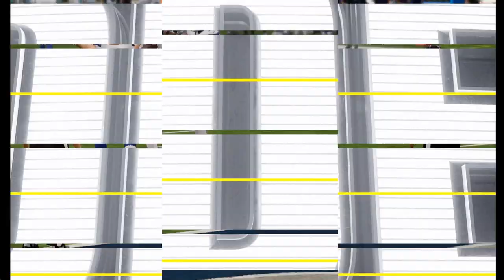Madden 24 Season Simulation (PC) Los Angeles Rams Vs Dallas Cowboys Week 8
Rams are coming off a big win against the Steelers, can they find a way to take that momentum and beat the Cowboys? Cowboys are coming off only their second loss of the season, can they avoid falling a third time?